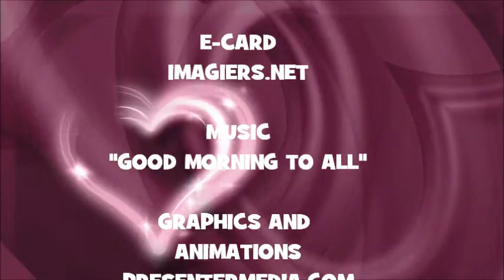¡FELIZ CUMPLEAÑOS ABDELKADER!